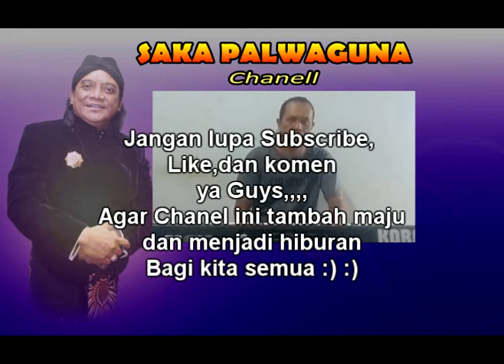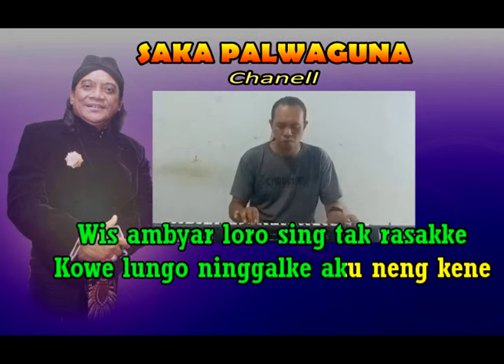KARAOKE AMBYAR DIDI KEMPOT (NADA CEWEK) + LIRIK by Saka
KARAOKE AMBYAR DIDI KEMPOT (NADA CEWEK) + LIRIK